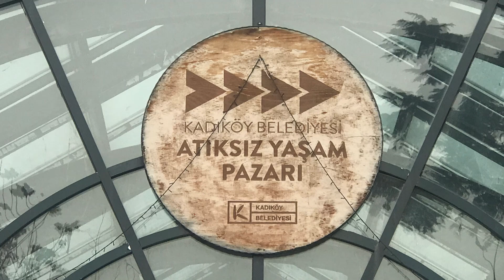Atıksız Yaşam Pazarı Kadıköy İstanbul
Licensor's Author Username: Licensee: Item Title: Item URL: Item ID: Item Purchase Code: Purchase Date:
EdRecords
The bearer
Inspired Piano Dreamy Cinematic Sad 20711901
FREE
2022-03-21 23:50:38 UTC